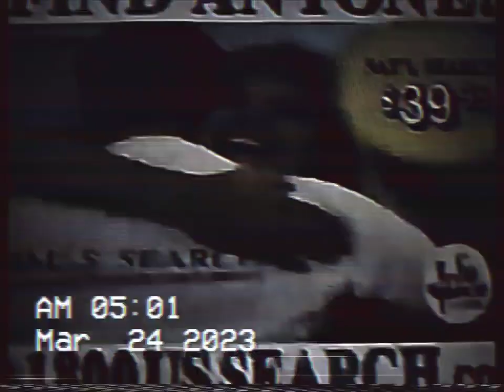KKPX PAX IN SANTA CRUZ CA